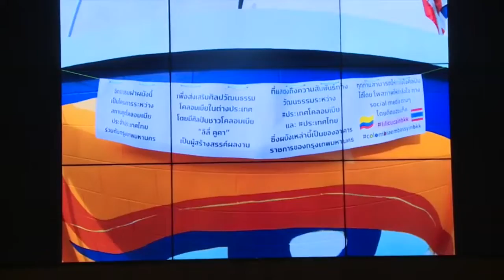กทม. ชื่นชมผลงาน Street Art โดยศิลปินชาวโคลอมเบีย สร้างทุกมุมเมืองให้เป็นพื้นที่ศิลปะ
(11 พ.ย. 65) นายชัชชาติ สิทธิพันธุ์ ผู้ว่าราชการกรุงเทพมหานคร เป็นประธานงานเลี้ยงอำลาแก่นางสาวลิเลียนา กูก้า บิยามิล (Ms. Liana Cuca Villamil) ศิลปินชาวโคลอมเบีย และรับมอบผลงานภาพวาดฝาผนัง บริเวณกำแพงด้านหน้าโรงควบคุมคุณภาพน้ำดินแดง (ฝั่งตรงข้ามศาลาว่าการกรุงเทพมหานคร ดินแดง) ถนนมิตรไมตรี เขตดินแดง โดยมีนางอนา มาเรีย ปรีเอโต อาบัด (H.E. Mrs. Ana Maria Prieto Abad) เอกอัครราชทูตสาธารณรัฐโคลอมเบียประจำประเทศไทย กล่าวที่มาการจัดกิจกรรม

กิจกรรมวาดภาพฝาผนัง (Street Art) ระหว่างกรุงเทพมหานครกับสถานเอกอัครราชทูตสาธารณรัฐโคลอมเบียประจำประเทศไทย เป็นการแสดงผลงานศิลปะ Street Art ที่วาดโดยศิลปินชาวโคลอมเบียในพื้นที่สาธารณะของกรุงเทพฯ นอกจากประชาชนที่สัญจรผ่านไปมาได้มีโอกาสชื่นชมผลงานของศิลปินชาวโคลอมเบียแล้ว ยังเป็นการกระชับความสัมพันธ์ระหว่างทั้งสองประเทศผ่านกิจกรรมด้านวัฒนธรรม และยังเป็นการสนับสนุนนโยบาย “จัดแสดงศิลปะกลางแจ้ง ทุกมุมเมืองเป็นพื้นที่ศิลปะ” หรือ Colorful Bangkok ของผู้ว่าราชการกรุงเทพมหานครอีกด้วย

ผู้ว่าราชการกรุงเทพมหานคร กล่าวว่า ท่านเอกอัครราชทูตรัฐโคลอมเบียประจำประเทศไทย และศิลปิน คุณลิเลียนา กูก้า บิยามิล กรุงเทพมหานครมีความชื่นชมเป็นอย่างยิ่งกับผลงานศิลปะชิ้นนี้ที่ศิลปินสร้างสรรค์ผลงานให้กับกรุงเทพฯ ซึ่ง “เมือง” ในความคิด ก็คือ “คน” ไม่ใช่อาคารหรือสิ่งก่อสร้าง ที่ผู้คนสามารถแสดงผลงานทางด้านศิลปะและวัฒนธรรมได้ ผลงานชิ้นนี้ที่ศิลปินได้สร้างสรรค์เป็นตัวแทนของมิตรภาพระหว่างประเทศโคลอมเบียและประเทศไทย แสดงให้เห็นว่าศิลปะไม่มีพรมแดนที่ทุกคนสามารถชื่นชมผลงานได้ไม่ว่าจะเป็นคนไทยหรือคนโคลอมเบีย กรุงเทพมหานครมีความชื่นชมกับผลงานศิลปะชิ้นนี้และหวังว่าจะมีความร่วมมือกันมากขึ้นในอนาคต ซึ่งก็อยากให้คุณลิเลียนาร่วมแสดงผลงานในเทศกาล  Colorful Bangkok ที่จัดขึ้นในเดือนพฤศจิกายน – ธันวาคม 2565 และมกราคม 2566 นี้ด้วย

ทั้งนี้ ภาพบนฝาผนัง มีชื่อว่า “The Offering” วาดโดยนางสาวลิเลียนา กูก้า บิยามิล (Ms. Liliana Cuca Villamil) ศิลปินชาวโคลอมเบียที่มีชื่อเสียงด้านการวาดภาพ Street Art โดยแนวคิดของการวาดภาพครั้งนี้ คือ ผู้หญิงกับสายน้ำ ซึ่งนางสาวลิเลียนา กูก้า บิยามิล ต้องการแสดงความเคารพถึงผู้หญิงในด้านความแข็งแกร่งทางด้านร่างกายและจิตวิญญาณ ดอกบัวเป็นตัวแทนในพระพุทธศาสนา ซึ่งเชื่อว่าผู้หญิงกำลังฟื้นคืนชีพท่ามกลางน่านน้ำที่มืดมิดมาช้านาน  มนุษย์เวียนว่ายตายเกิดเพื่อกลับมาช่วยให้โลกมีมุมมองเเละเห็นความสำคัญของผู้หญิงมากขึ้น  ในภาพวาดพยายามสื่อถึงผู้หญิงด้วยการวาดภาพให้ผู้หญิงถวายเครื่องสักการะ ผู้หญิงเป็นสัญลักษณ์ของความรัก  ภาพดวงตาและมือที่ส่งดอกบัวหุบเป็นสัญลักษณ์ของการอธิษฐานและความอ่อนน้อมถ่อมตน ฉากที่วาดทั้งหมดที่เกิดจากน้ำ ได้แรงบันดาลใจมาจากเทศกาลวันลอยกระทงของไทย

วันนี้มี นางอนา มาเรีย ปรีเอโต อาบัด (H.E. Mrs. Ana Maria Prieto Abad) เอกอัครราชทูตสาธารณรัฐโคลอมเบียประจำประเทศไทย  นายแอนเดรส เลโอนาร์โด ซูอาเรซ กัลบิส (Mr. Andres Leonardo Suarez Galvis) เลขานุการตรี  นางสาวลิเลียนา กูก้า บิยามิล (Ms. Liliana Cuca Villamil)  นายสุขสันต์ กิตติศุภกร รองปลัดกรุงเทพมหานคร ผู้บริหารและเจ้าหน้าที่จากสำนักการระบายน้ำ สำนักงานการต่างประเทศ สำนักงานเขตดินแดง และผู้เกี่ยวข้อง ร่วมงาน